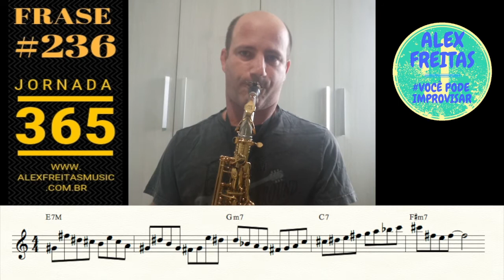🔰 [JORNADA 365] FRASE #236 - ALEX FREITAS 🇧🇷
Me SIGA no Instagram.